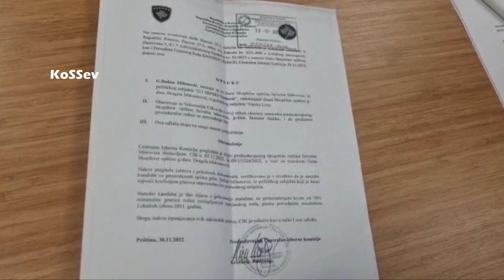Sednica SO Severna Mitrovica